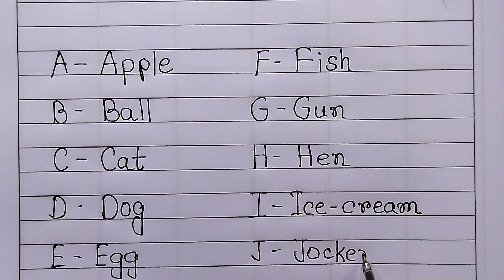English Alphabets কিভাবে লিখতে হয়/Alphabets /how to write alphabets/Capital and small letters